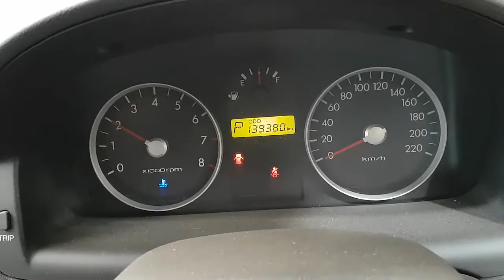WRECKING 2007 HYUNDAI GETZ 1.6 AUTOMATIC (C26169)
We are currently wrecking this 2007 HYUNDAI GETZ 1.6 AUTOMATIC (C26169).